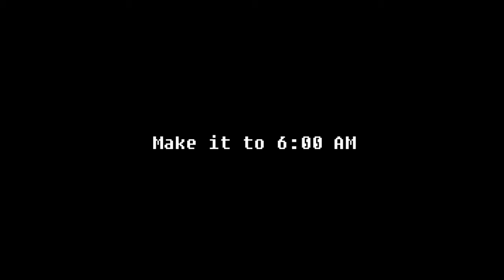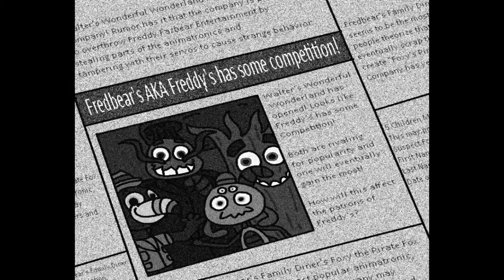One Night at Walter's!